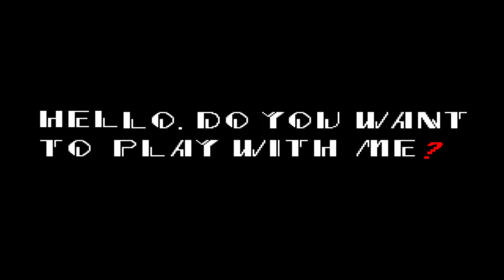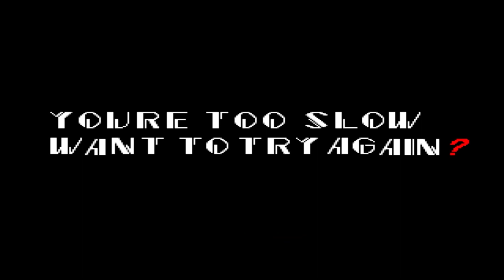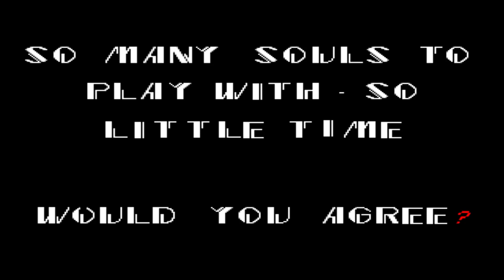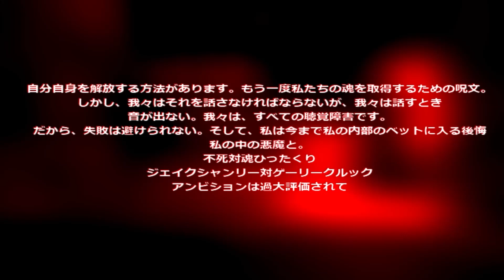PETER GRIFFIN PLAYS SONIC.EXE